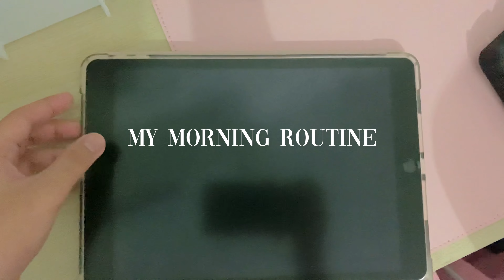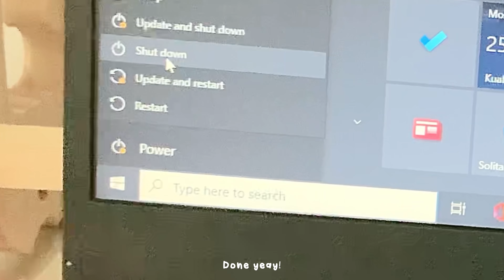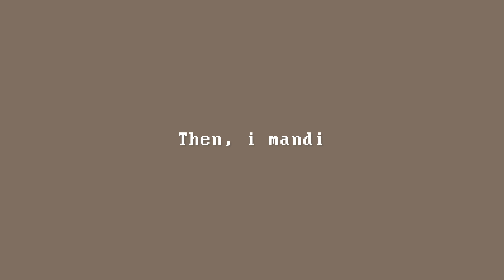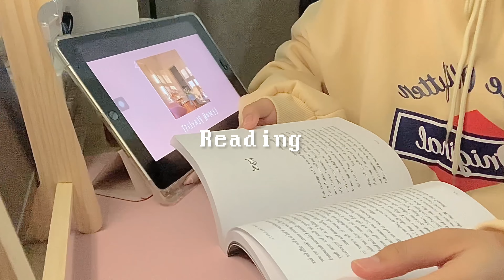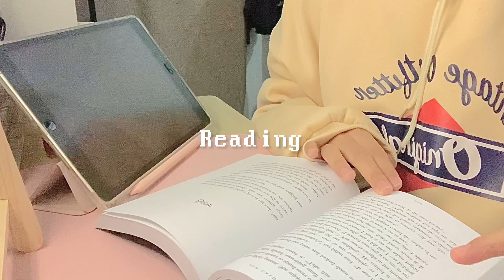🌷 A productive vlog (aesthetic) | morning routine | (malaysia)🕊